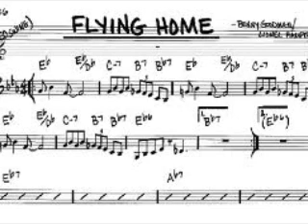My Movie FLYIN HOME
HAMP and BENNY